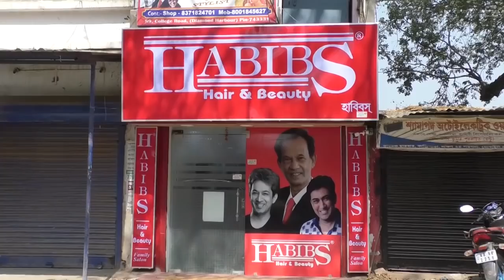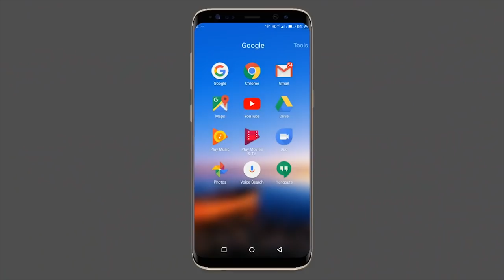মথুরাপুরে বিজেপি নেতার বাড়িতে বোমাবাজি।নেপথ্যে কারা দেখুন- The PD News